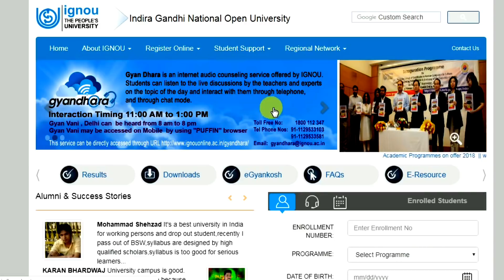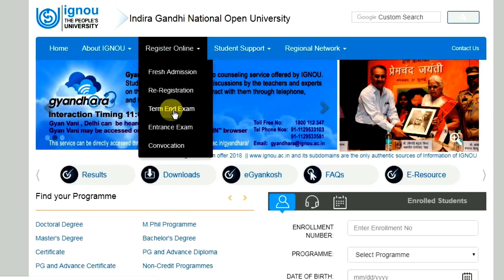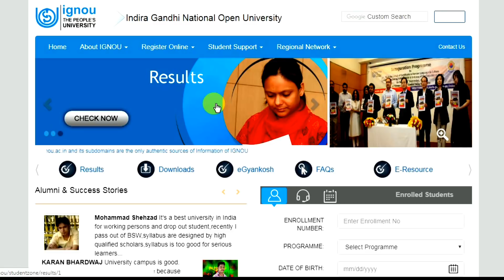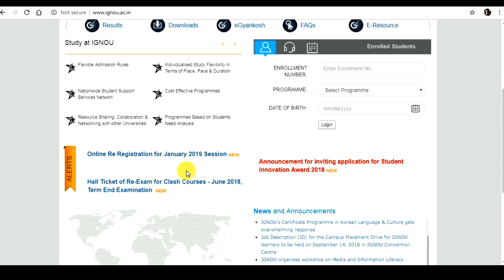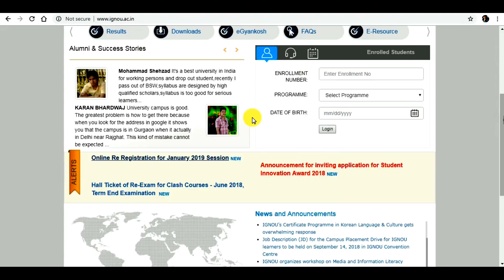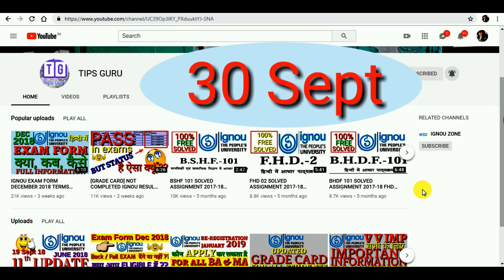IMPORTANT INFORMATION ON EXAM FORM JUNE 2019 & LAST DATE FOR ASSIGNMENT SUBMISSION By TIPS GURU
Hello Frnds
Ignou june Exam Form 2019 ki dates ka pata chal gaya hai and assignment jama karne ki last date kya hai...date aage badhaya hai ya nhi...poori jankari k liye is video me aapke sab savalo k jawab mil jayenge.

FOR SOLVED ASSIGNMENTS PDF PLEASE CONTACT ON WHATSAPP 50 ₹  PER ASSIGNMENT 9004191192

Direct link for Re-Registration form...

Direct link for Re-Evaluation...

Direct link for exam form details...

Direct link for assignment confusion...

Direct link to download assignment question paper.

Direct link for previous year question paper...

ignou exam fees submit online 2019
assignment jama karne ki last date

TIPSGURU